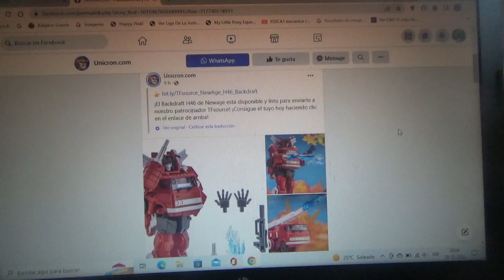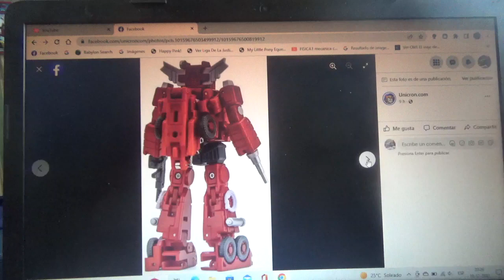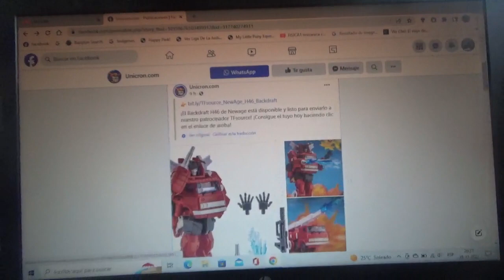1eras fotos de Transformers NewAge H46 Backdraft(Inferno)